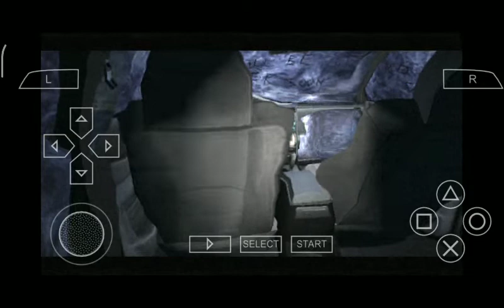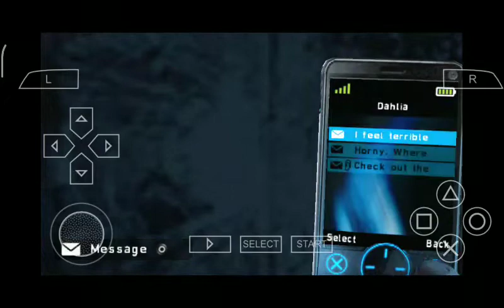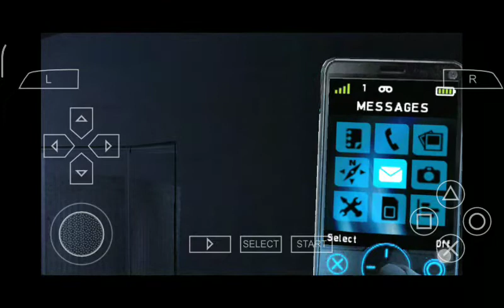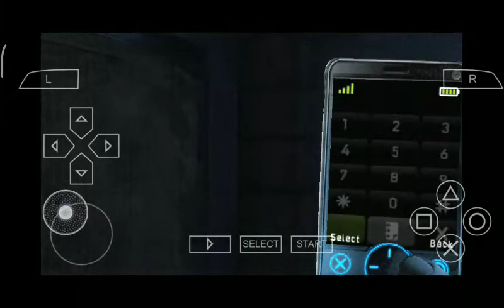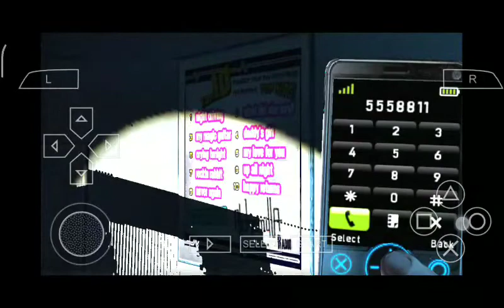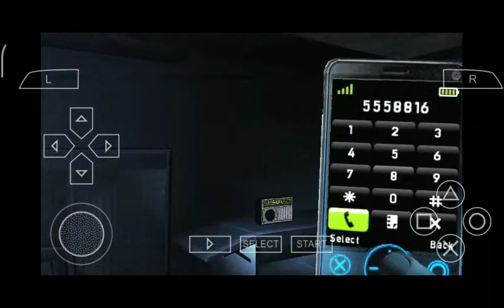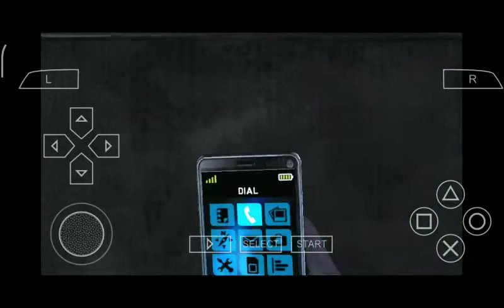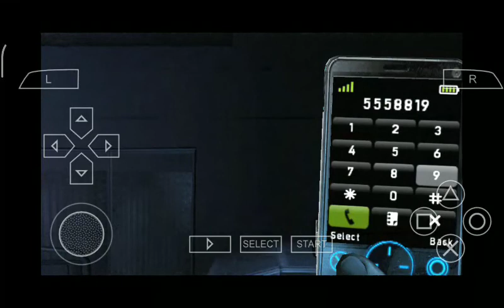silent hill shattered memories